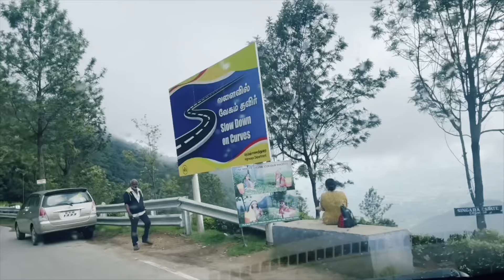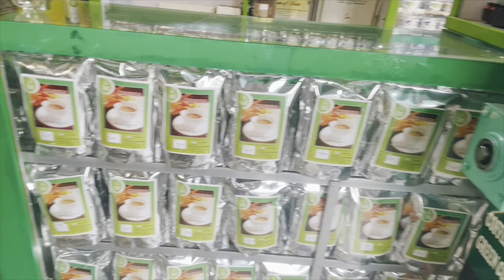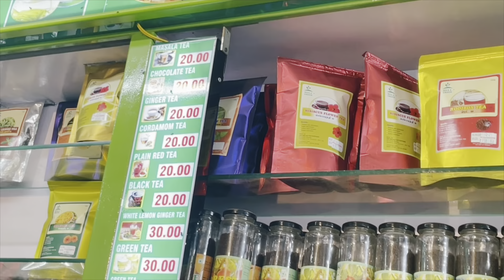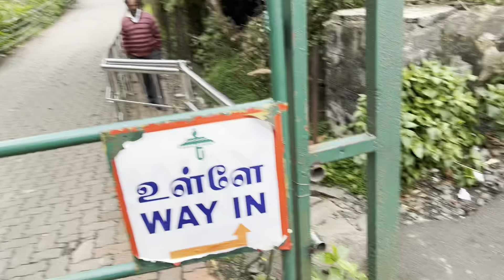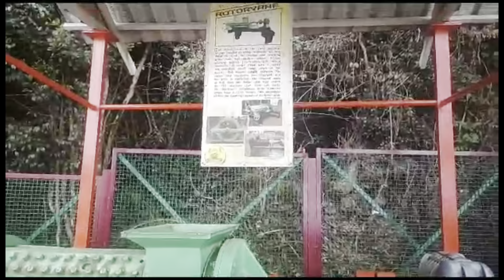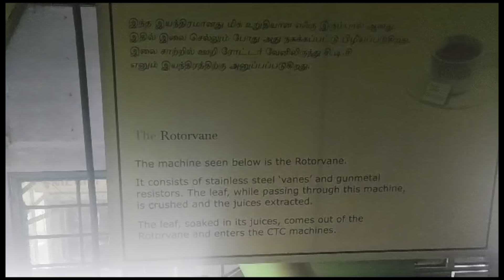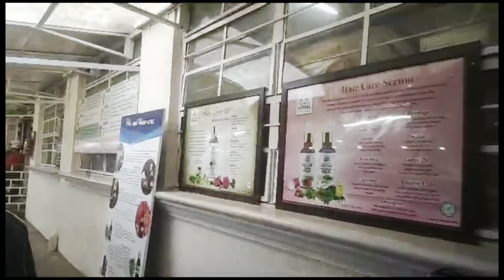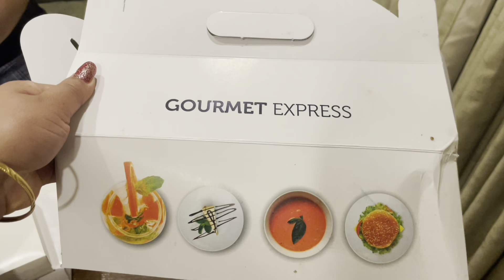Coonoor sim’s park||Tea garden||Doddabetta||Dolphins nose point ||Tea&chocolate factory ||silk saree